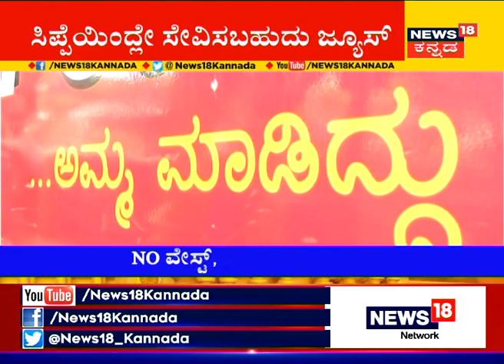Eat raja on News18 Kannada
Tysmmm News18 for featuring EAT RAJA